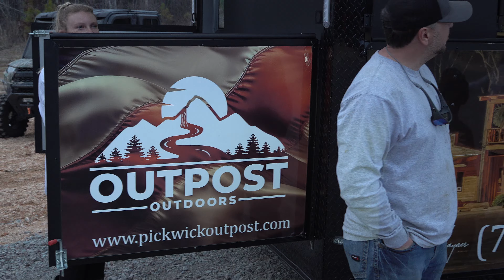Rainbow Falls / Dry Creek Ride in February 2024. Ran into OFF ROAD BEAST CREW! (Outpost Outdoors)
A few of us decided to make a last minute Trinity Trail Rider SXS ride on over to NATRA - Rainbow Falls / Dry Creek. I mean... How many times do you get a 69 degree day in February? The day was amazing, and we didn't get on the trails as early as we had hoped. But. We did get a chance to hit up some new trails we haven't rode before and got to see Justin Pierpoint and his crew @offroadbeast2988 playing around at the cave. Justin managed to turn his rig over but, he barely put a scratch on it. The @OutpostOutdoorsPickwick was set up at the Trail head parking lot. We got to catch it before they left. I was super cheap, and the food was amazing! We are all so glad they are coming out here to supply good food for us riders and campers!

If you are looking to come camp around the Pickwick Lake area here is your place to stay with a Riverfront view.

GIllis Power Sports is where we buy our local Polaris and aftermarket parts. They also, have RC trucks, cars, and accessories for our new addiction. hehe..

Here in Savannah, TN our go to on Brakes, Alignments, Exhaust, Struts, and Ball Joints we go to Rogers Muffler Shop .   Great Business since 1980.

NATRA - North Alabama Trail Riders Association
(Memberships for both - West Point, Rainbow Falls locations)

If you want to come ride and check out Rainbow Falls, check out Outpost Outdoors.  They even have camper and sxs rentals.  So, you don't even have to have a sxs to come here.  Just go to this website and Book a package of a camper and sxs to rent.  They have a food truck they are setting up at the trail head parking lot with amazing food on most beautiful days too!

OFF ROAD BEAST is dedicated to building quality suspension parts at an affordable price for the Polaris RZR line of UTV’s with a Lifetime Warranty!